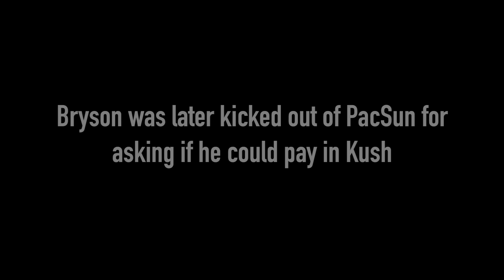Zumiez Employee Goes Undercover At Pacsun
Your favorite Zumiez Employee, Bryson, is back at it again, this time he goes undercover at the store he hates the most. PACSUN.